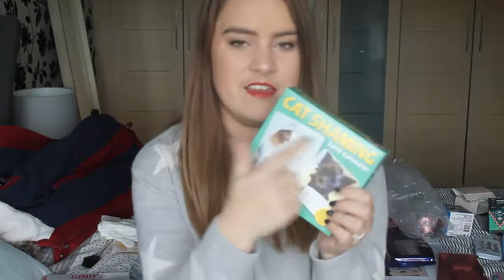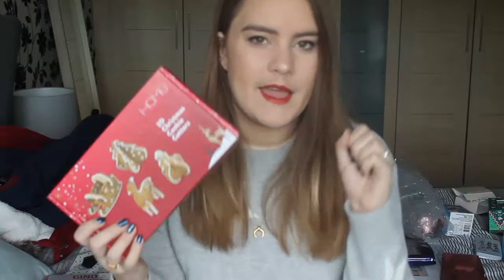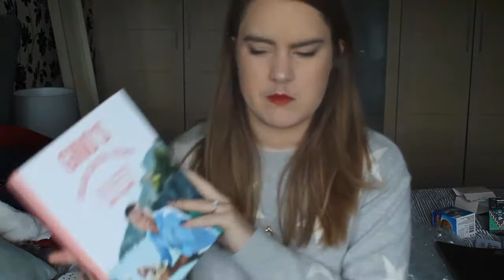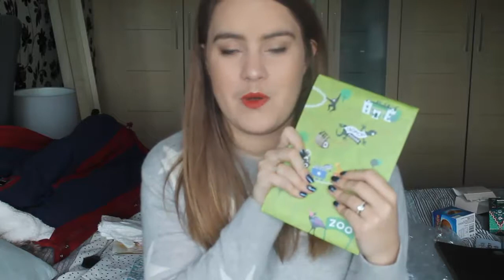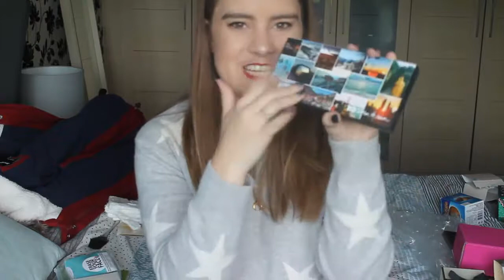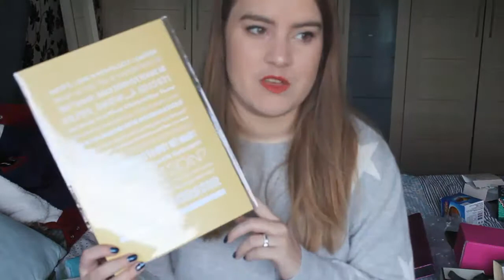WHAT I GOT: Christmas Edition 2018 | TOPAZ&MAY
I can't believe Christmas is over! I hope you had an amazing time, whatever you were doing and you were spoilt rotten! I certainly was, and here's what I was lucky enough to receive!